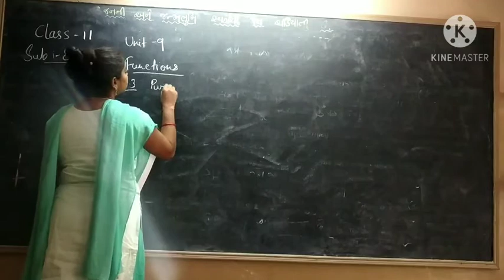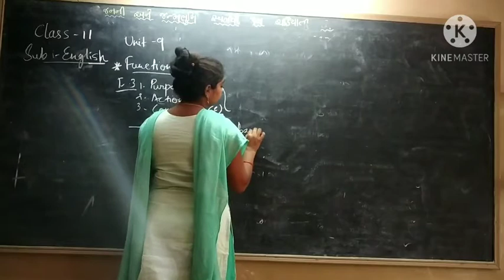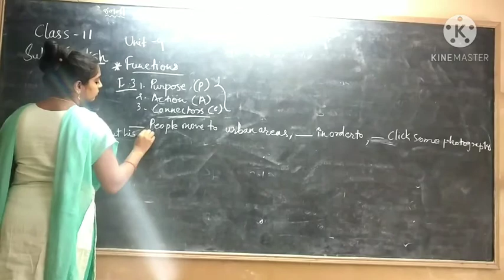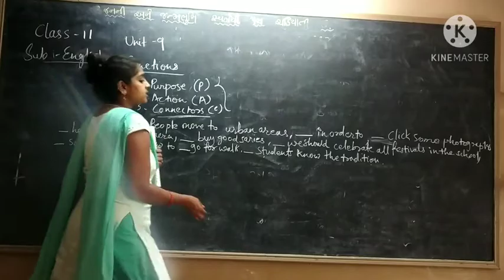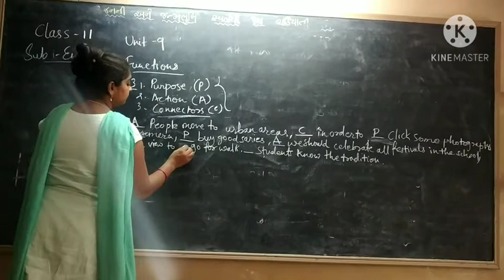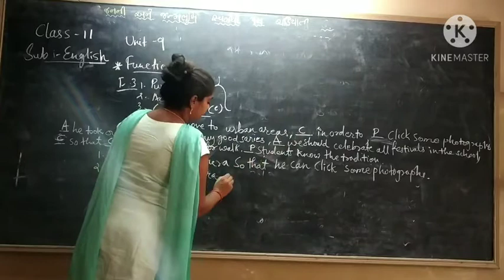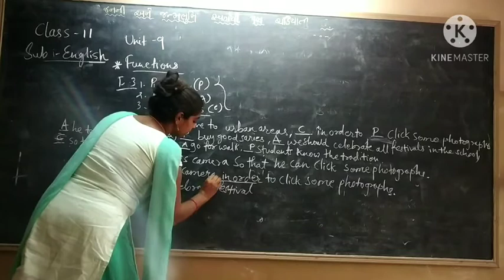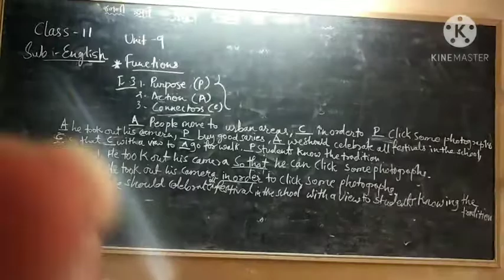Std- 11, English, Function of Chap-9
khodiyar Vidhyalay